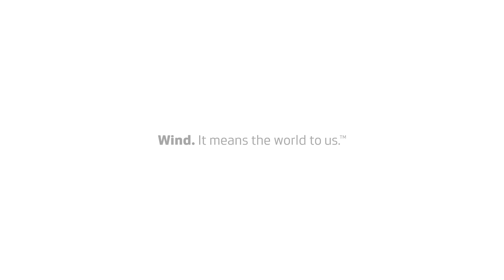Working as a Service Technician at Vestas | Meet Jennifer Meyers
Imagine this: you arrive at a wind farm to a stopped, faulty wind turbine. Following your swift inspection, fault identification, and repair, you leave in your service van - now with a spinning wind turbine in your rear-view mirror. The turbine is now doing its job, producing clean, sustainable energy for the local community.

For Jennifer Meyers, this is part of her day-to-day life. Working as a service technician at Vestas, Jennifer plays an important role in creating a world solely powered by sustainable energy. Watch the video below to get to know Jennifer even better.

Interested in pursuing a career as a service technician?